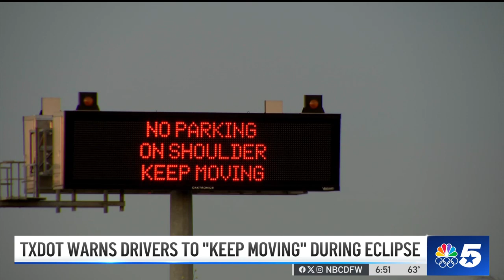Eclipse Traffic Alert: DFW Braces for Historic Congestion | NBC DFW Special Coverage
As the Dallas-Fort Worth area gears up for the much-anticipated total solar eclipse, NBC DFW brings you crucial traffic updates and expert advice to ensure a smooth experience for all. With an expected influx of eclipse viewers, significant traffic congestion is anticipated throughout the region. Here's what you need to know to prepare for the day:

Key Points from Our Coverage:

Traffic Restrictions Announced: The DMV has declared a ban on oversized load travel in several counties, including Collin, Tarrant, and Dallas, effective from midnight to midnight on April 8th, to ease traffic flow during the eclipse.
Safety Reminders: Texas transportation authorities have placed reminder signs along Highway 121, emphasizing that stopping on the highway or roadside to view the eclipse is prohibited. These measures aim to prevent traffic disruptions and ensure public safety.
Business Preparedness: Total Eclipse DFW, a regional initiative preparing North Texas for the eclipse, encourages local businesses to adopt "totality time off" policies or organize onsite viewing events. These strategies can help minimize unplanned employee absences during this historic event.
Staying Informed:
As we approach this celestial spectacle, it's crucial for residents and visitors alike to plan ahead. Whether you're an employer looking to support your team or a resident planning your eclipse day, staying informed will help you navigate the expected challenges with ease.

Additional Resources:

Eclipse Viewing Safety: Learn how to safely enjoy the eclipse without compromising your safety or disrupting traffic.
Traffic Updates: Stay up-to-date with the latest traffic advisories by following NBC DFW on social media and downloading our NBC DFW App.
Your Day, Made Easier:
Don't let traffic dampen your eclipse experience. With careful planning and adherence to safety guidelines, we can all enjoy this once-in-a-lifetime event. Remember, no view is worth compromising your safety or that of others.

Share With Us:
Planning a unique viewing party? Or have tips for navigating the traffic? Share your eclipse day plans and tips with us in the comments below!

Together, let's make this historic day memorable for all the right reasons.